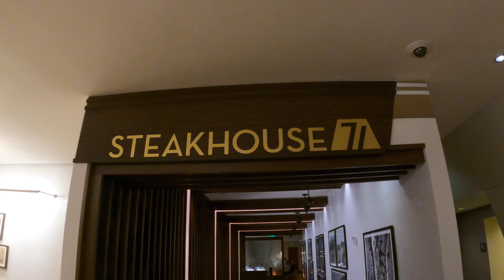The Ultimate Disney Resort Crawl | Steakhouse 71 review | Every form of Disney transportation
Experience our Steakhouse 71 review while on our Ultimate Disney Resort Crawl!
Christmas Eve 2021, we opted to stay out of the theme parks and instead spend the day exploring some of the amazing Disney reort properties.
We also wanted to experience every form of Disney transportation so over the course of the day we took the monorail, a bus, a boat and the skyliner.
First stop was the Contemporary and an amazing meal at Steakhouse 71.
Next stop was the Polynesian and then the Grand Floridian followed by a trip to Wilderness Lodge. Finally a trip over to the Boardwalk and then back to the Contemporary capped off with the Magic Kingdom fireworks from a viewing location at the Contemporary.

To contact Jennifer or Scott for any reason, please reach out at

***USE THIS LINK TO SIGN UP***